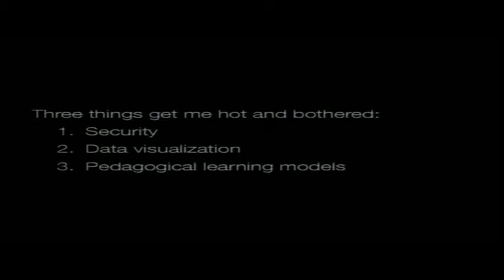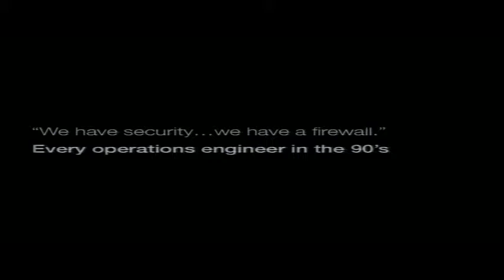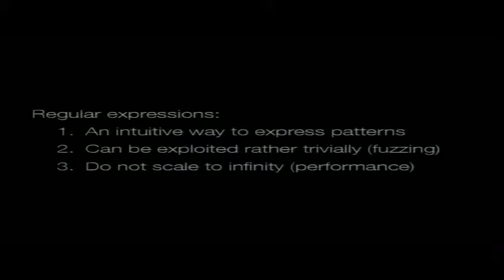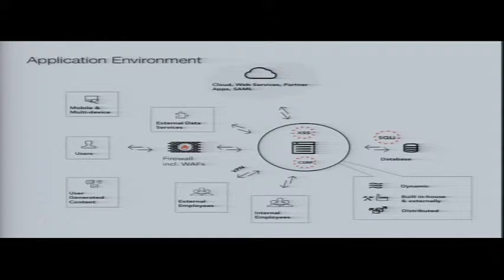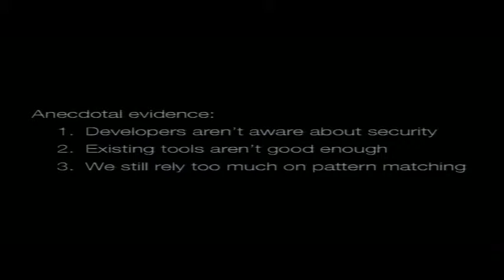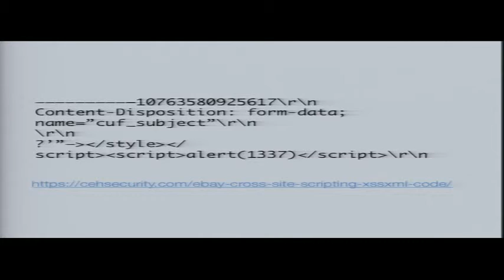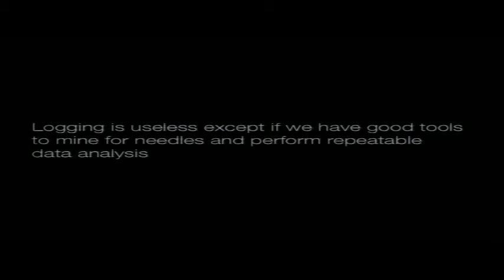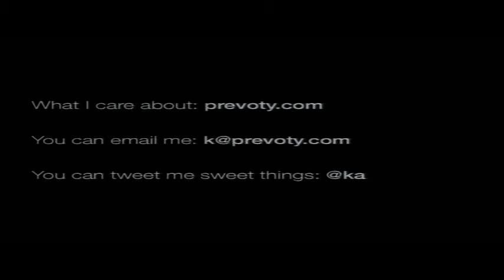Beyond the Perimeter: The reality of the new application security landscape - LayerOne 2014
By Kunal Anand

Gartner estimates that 70% of all hacks happened at the application layer in 2013 - becoming the main attack surface for hackers, with the top threats being XSS, SQL injection and cross-site request forgery (CSRF). One of the main reasons for this is the significant change of what constitutes web-facing applications: they are dynamic, distributed, make use of web services, RSS feeds and other cloud-based services; they integrate with social and partner applications and Single Sign-On services; they often feature user generated content and are accessed from mobile and other untrusted devices.Yet IT security budgets have not kept up with this change in attack vectors, with less than 1% of the budget spent on application security. This talk will outline why a new approach to application security is required: one that can address the reality of today's threat landscape where securing the perimeter is simply not enough.

Kunal Anand is the co-founder and CTO of Prevoty, a next-generation application security platform. Prior to that, he was the Director of Technology at the BBC Worldwide,overseeing engineering and operations across the company's global Digital Entertainment and Gaming initiatives. Kunal also has several years of experience leading security, data and engineering at Gravity, MySpace and NASA's Jet Propulsion Laboratory. His work has been featured in Wired Magazine and Fast Company. He continues to develop the patented security technologies that power Prevoty's core products. Kunal received a B.S. from Babson College.